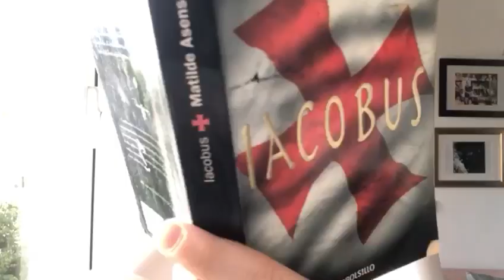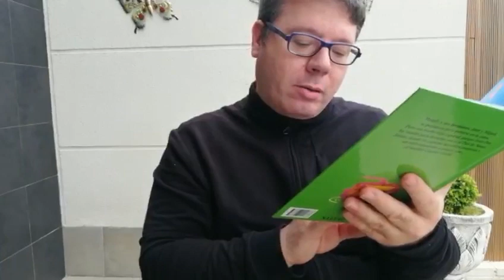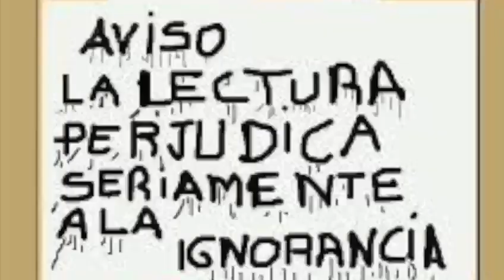Día del Libro 2020 Lecturas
Con motivo del Día Internacional del Libro, difundimos nuestra selección de lecturas. Son fragmentos que forman parte de algunos de nuestros libros favoritos.

Por primera vez en nuestra historia nos vemos obligados a realizar una celebración virtual debido al confinamiento por la crisis del coronavirus, pero no por ello menos sentida, más bien al contrario... El libro está siendo un fantástico refugio para nuestra salud en estos tiempos tan inciertos.